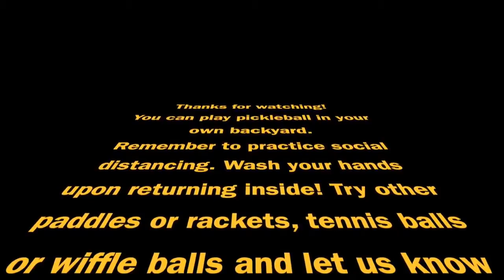Motivation Monday: Alice & Beth's Pickleball Volley Practice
Franklin Recreation's Motivation Monday series returns with Alice & Beth's Pickleball Volley Practice. They'll show you the basics so you can try it on your own. Practice makes perfect!